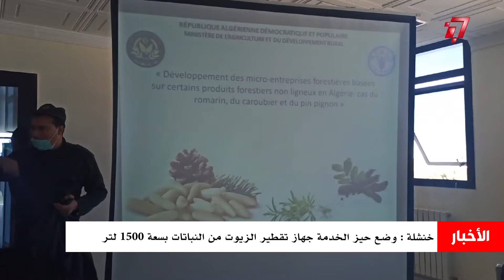‎ﺧﻨﺸﻠﺔ : ﻭﺿﻊ ﺣﻴﺰ ﺍﻟﺨﺪﻣﺔ ﺟﻬﺎﺯ ﺗﻘﻄﻴﺮ ﺍﻟﺰﻳﻮﺕ ﻣﻦ ﺍﻟﻨﺒﺎﺗﺎﺕ ﺑﺴﻌﺔ 1500 ﻟﺘﺮ